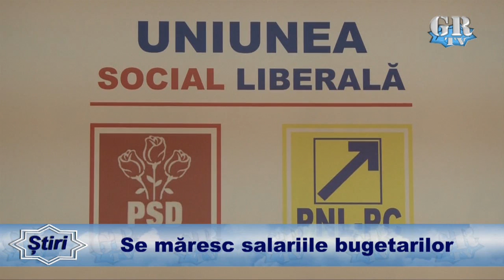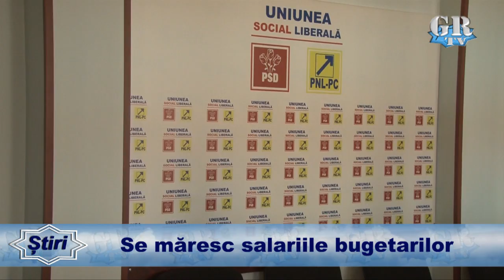Se măresc salariile bugetarilor